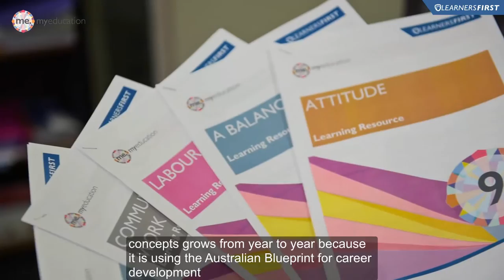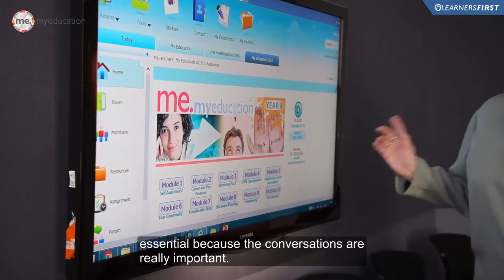2016 My Education: What resources support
Tony Woodward talks about the ME resources and Julianne Blackaby (teacher) demonstrates how the ME resources are being used at Taroona High School